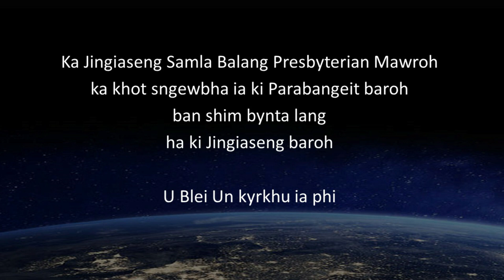| Youth Sunday 2020 - "Phi Im Namar Jongno?" | Rev. E. C. Marwein | 6 Sept 2020, 10.30 AM |JSBPM |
Ka Jingiaseng Samla Balang Presbyterian Mawroh, ka khot sngewbha ia ki paralok Samla lem bad ki parabangeit baroh sha ka Jingiaseng Youth Sunday 2020 ha ka Sngi U Trai ka 6 September 2020 ha ka por 10.30 AM. I Nongkren halor ka Theme " Ha ka pyrthei, hynrei ym jong ka pyrthei" (Ioannis 17:14) in long I Rev. E. C. Marwein. To U Blei Un kyrkhu ia ki khun Samla Khristan ba kin ioh ka Youth Sunday 2020 kaba Jop, kaba Kmen bad kaba don Jingmut.